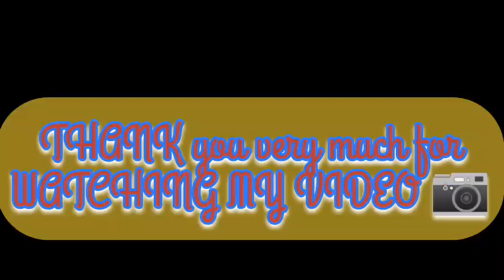"Look at the glory of the beauty❤️ of nature 💕"2023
"Look at the glory of the beauty of nature"

Natural beauty is the beauty of nature that surrounds us every day. It is the beauty of the sunsets, the beauty of the mountains, the beauty of the rivers, and the beauty of the trees. Natural beauty is the beauty of the flowers, the beauty of the animals, and the beauty of the sky. Natural beauty is also the beauty of the people who inhabit the land, and the beauty of the culture and the customs that make them unique. Natural beauty is a gift we should cherish and protect, for it gives us a sense of peace and serenity that cannot be found anywhere else.
beautiful look
beautiful glory
beautiful natural
beautiful sunsets
beautiful mountain
Ali haider7 vlog